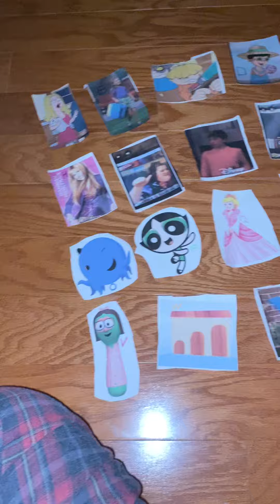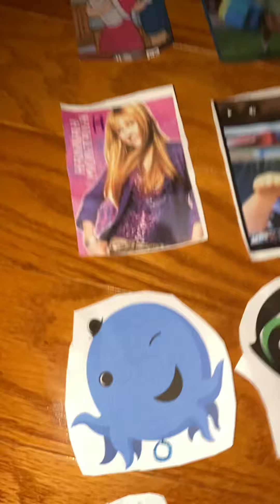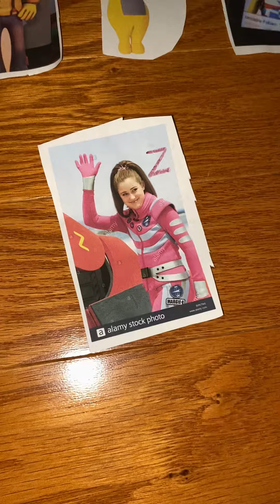Sesame Street The Alphabet Song ABC 123